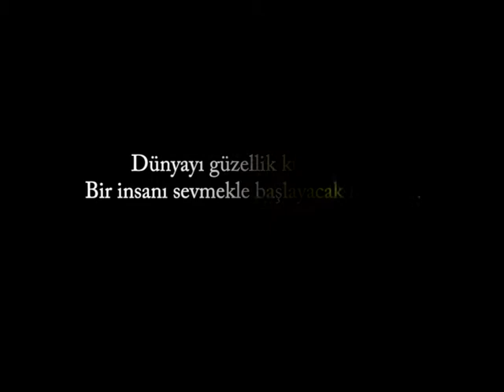2014 LINE TV DUYGU KIR